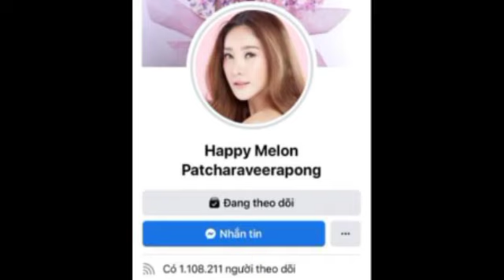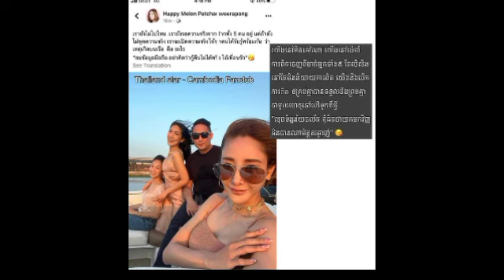កាន់តែ​ព្រឺក្បាលខ្លាំង Tangmo បញ្ជាក់ច្បាស់ៗ ការផុសទាំងអស់ គឺម៉ូណា សូមកុំបំភ្លេច តេងម៉ូណា ម៉ូមិនទៅណា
កាន់តែ​ព្រឺក្បាលខ្លាំង!! Tangmo បញ្ជាក់ច្បាស់ៗ ការផុសទាំងអស់ គឺម៉ូណា សូមកុំបំភ្លេច តេងម៉ូណា ម៉ូមិនទៅណាទេ​ Even more dizzy !!  Tangmo makes it clear that all appearances are Mona, please do not forget Teng Mona is not going anywhere.